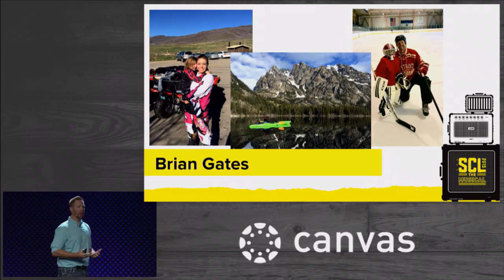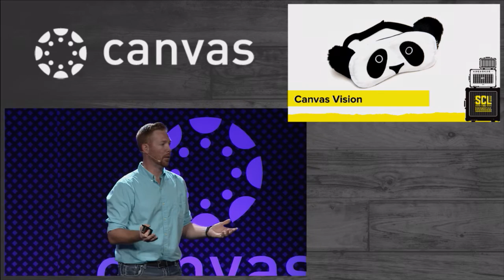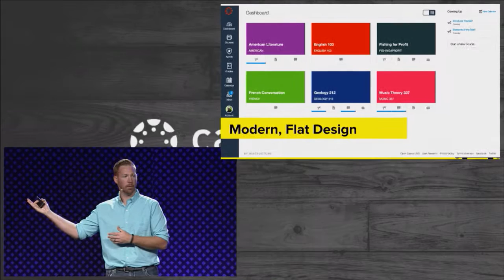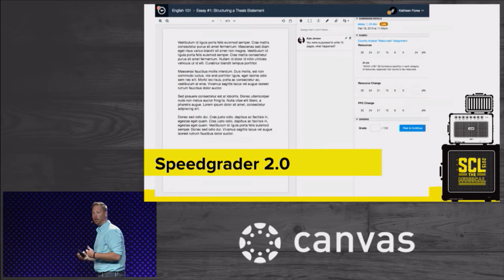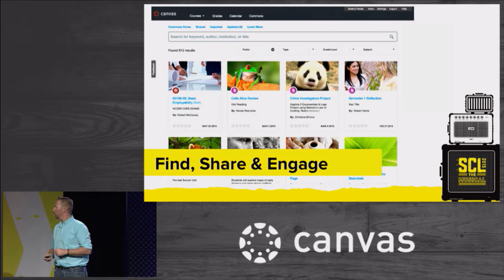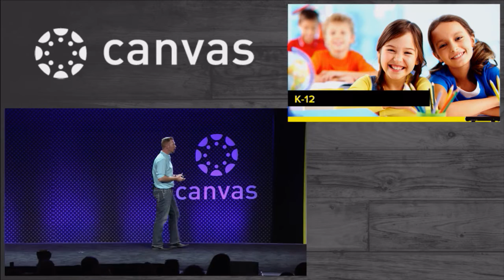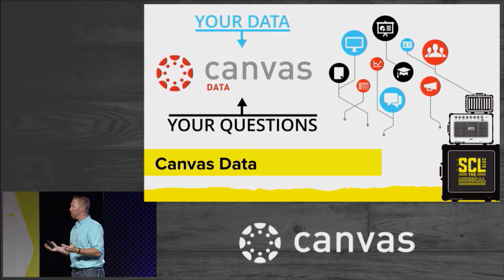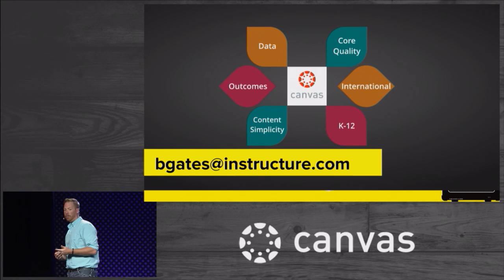Canvas by Instructure